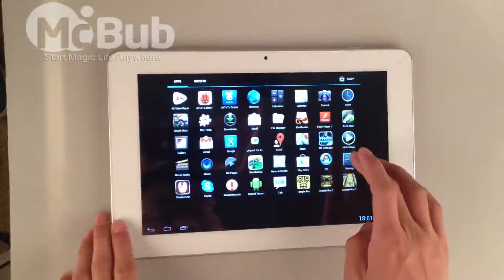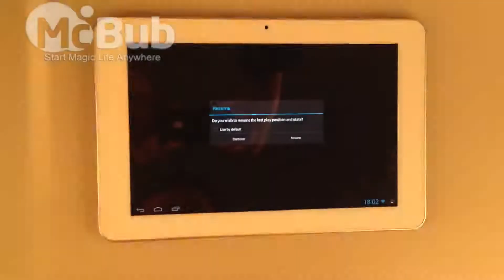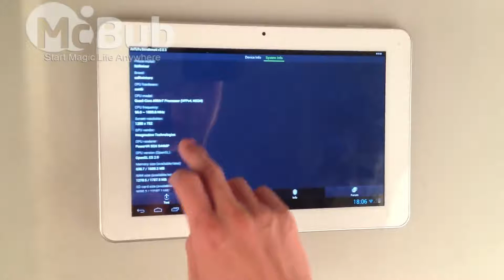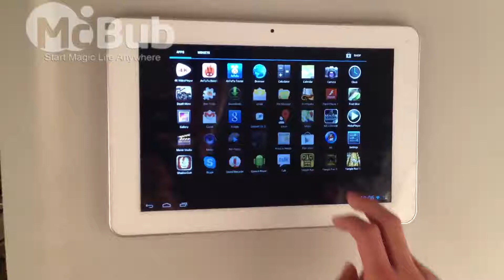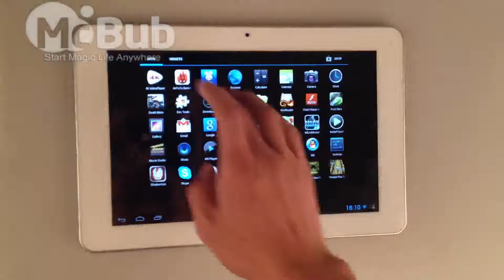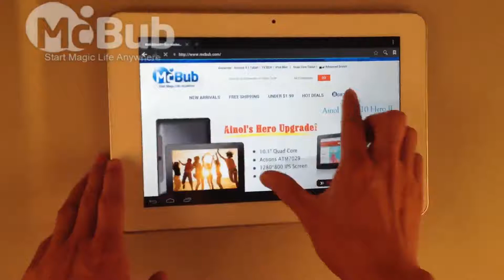Unboxing Review of 10.1 inch Nova 10 Quad Core Tablet PC Allwinner A31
10.1 inch Nova 10 Quad Core Tablet PC